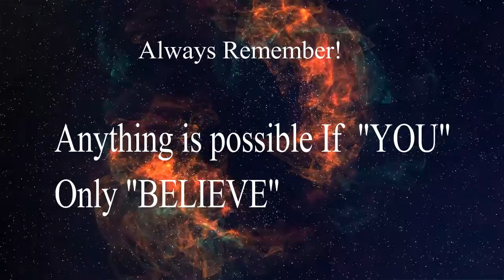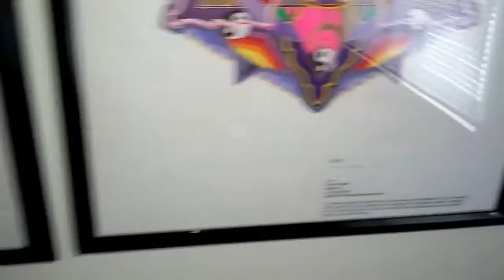WyoMD: UNIVERSAL ENERGY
UNIVERSAL ENERGY, WyoMd is about finding our history then preserving it for the next generation to learn from, "Those who do not learn history are doomed to repeat it." A  hobby that brings joy to you is the best thing in the world, So find one that makes you happy. Metal detecting relaxes the mind and body. Finding Coins, Jewellery, Relics and more. Being out doors with natures greatest creations. I just wished i could hear the stories behind the artefacts i find.